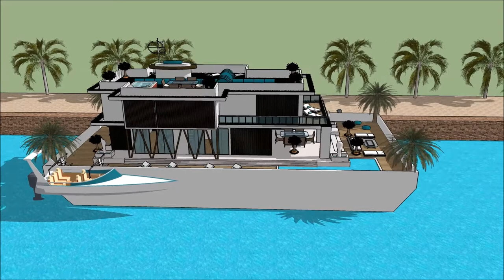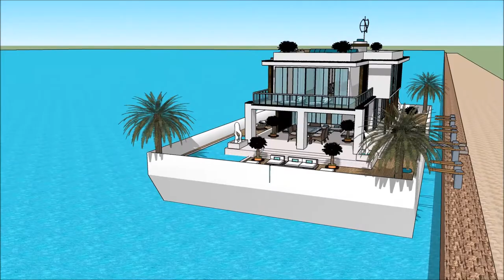ЯХТА RIVER PALACE ҮЙ САЛТАНАТ СӘУЛЕТ ӨНЕРІ ЕСКЕРТКІШТЕРІ ӨЗГЕРМЕЛІ ҮЙ СКАКЧУП ҒИМАРАТ ҚАЙЫҚ СӘУЛЕ